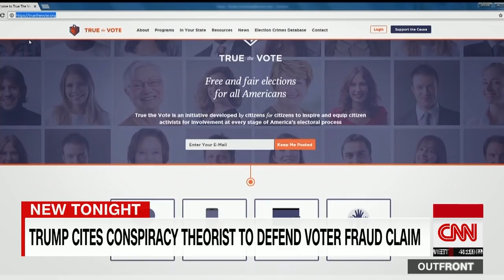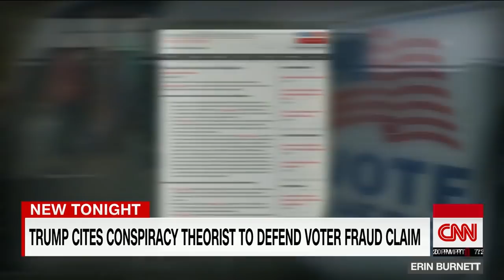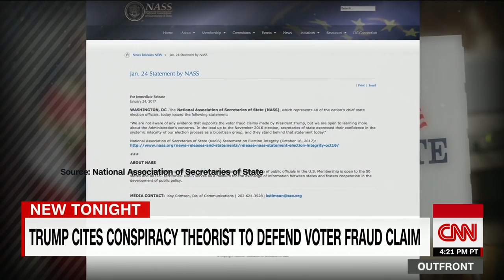Who is Gregg Phillips and why is Donald Trump tweeting ab...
CNN's Drew Griffin takes a look at Gregg Phillips, the author of a study that claims to show millions of votes were illegally cast in the 2016 presidential election.